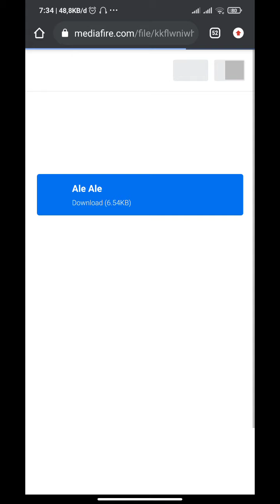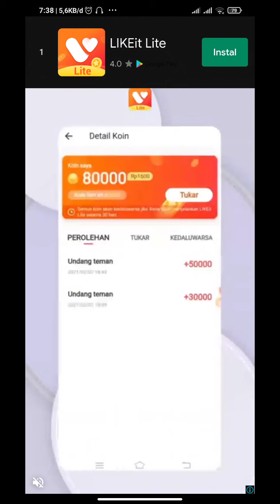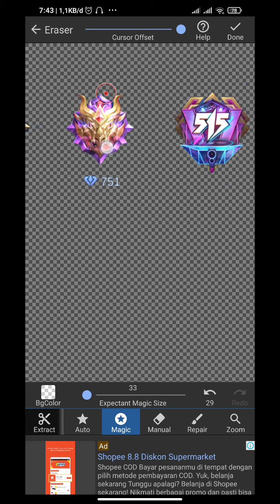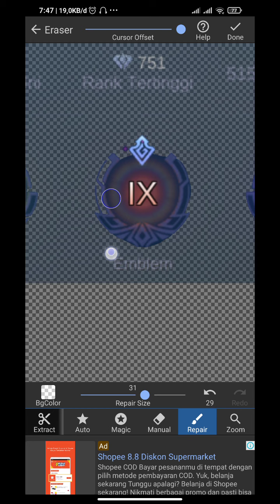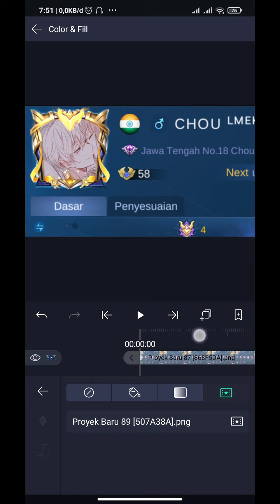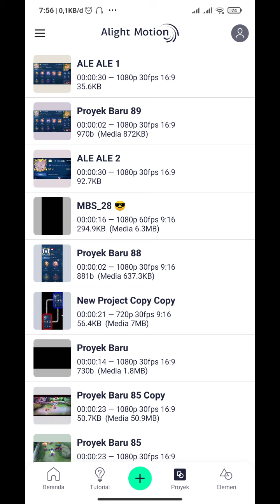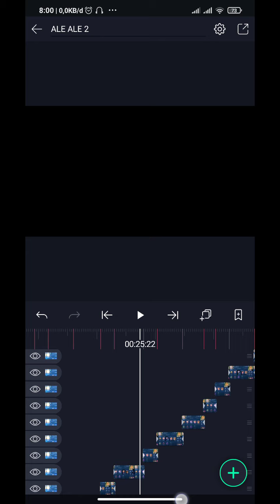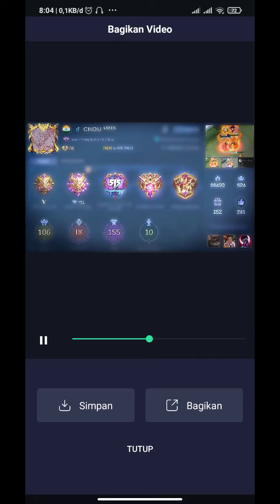TUTORIAL PRESET DJ ALE ALE MOBILE LEGENDS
Simak baik2 ya videonya